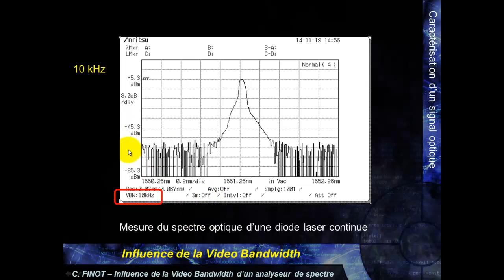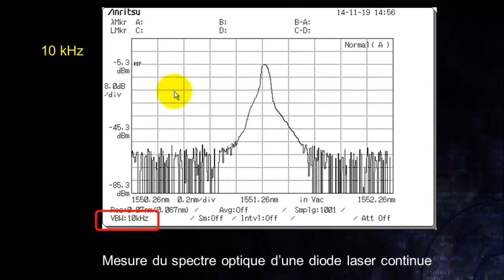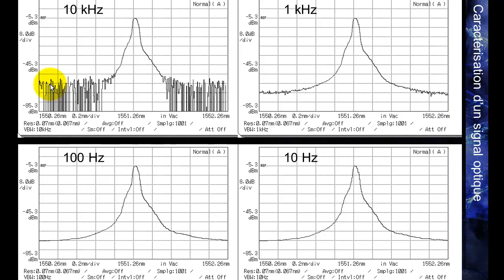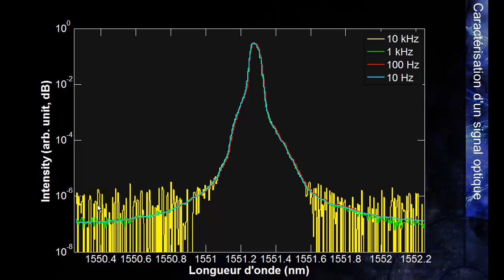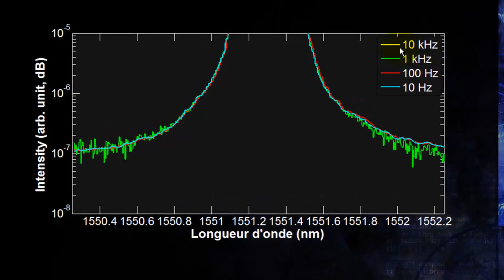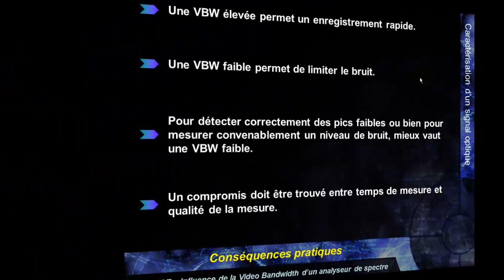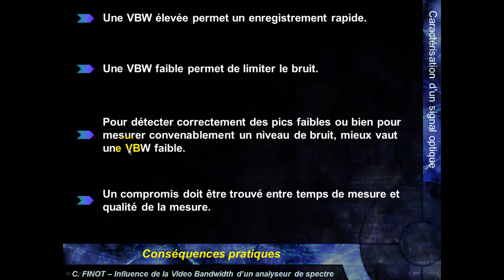Caract Signal Optique : Influence de la Video BandWidth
Influence du paramètre de Video Bandwidth lors de l'enregistrement d'un spectre.

Cours sur la caractérisation du signal optique, niveau Master Physique/Traitement du signal.